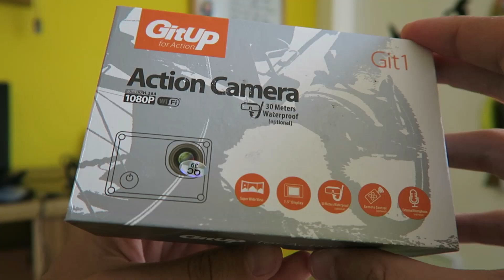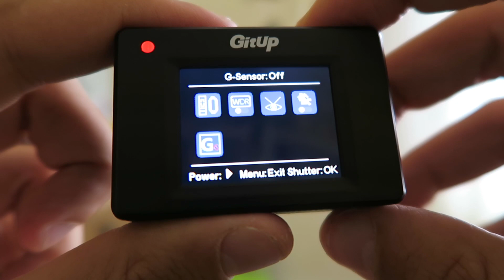GitUp Git1, cámara de acción con posibilidad de micro externo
Análisis de la cámara de acción GitUp Git1 que tiene un fantástico resultado grabando a 1080p y la posibilidad de añadir un micrófono externo.